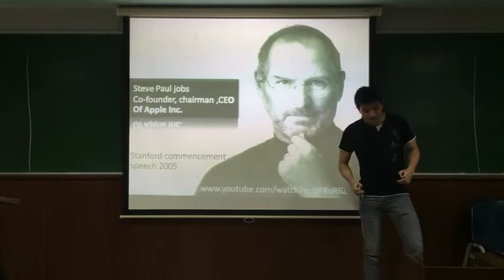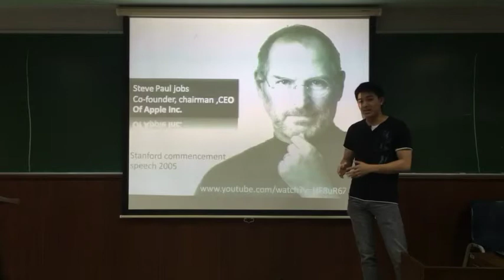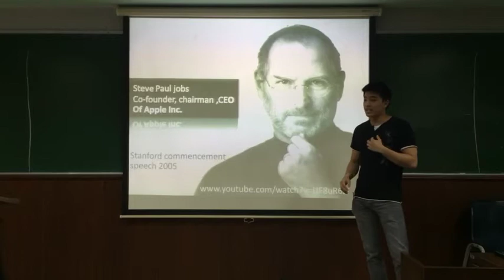3/2013 Nack as "Steve Jobs"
MKT4808 famous speech exercise